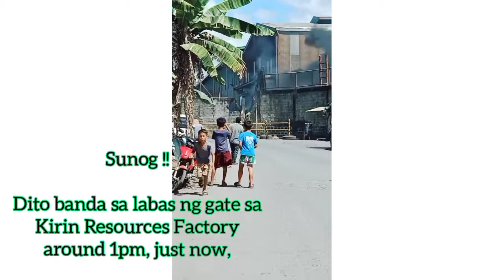Sunog dito sa may Perez taas Meycauayan